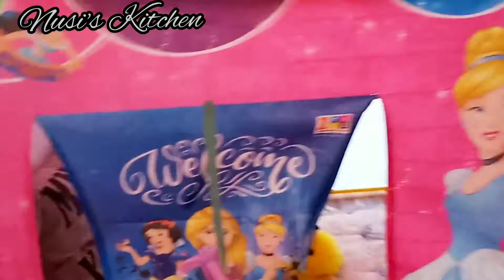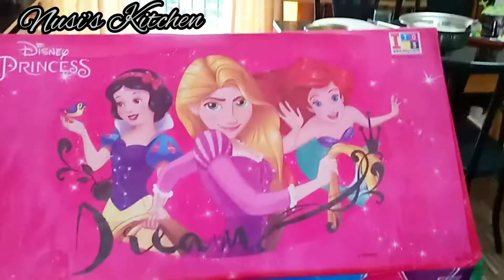സർപ്രൈസ് ഗിഫ്റ്റ് എന്റെ ജച്ചുകുറുമ്പിക്ക്